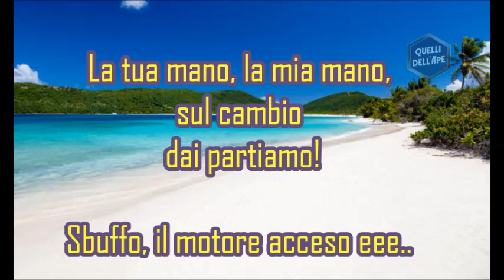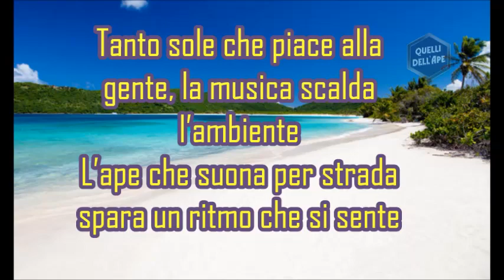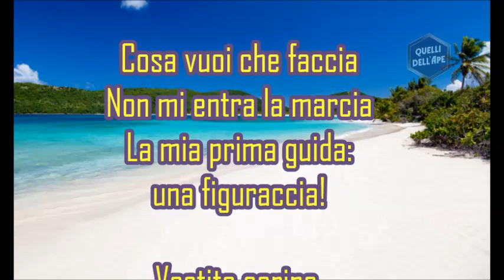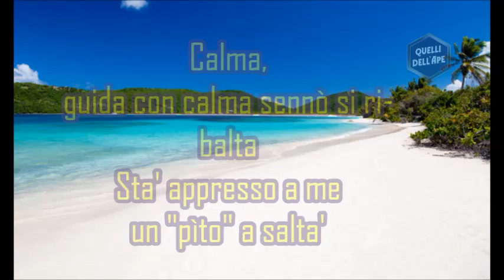CALMA (sennò si ribalta)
Lo aspettavano tutti, il consueto appuntamento estivo con la Parodia targata QUELLI DELL'APE.
Ecco a voi, in anteprima, la versione Karaoke, mentre aspettiamo il videoclip UFFICIALE.